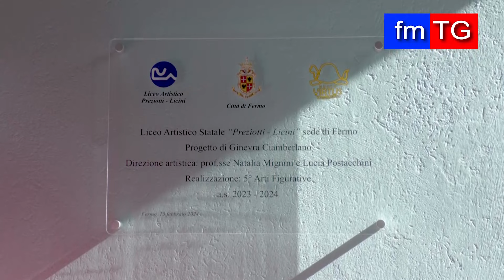Murales degli studenti abbellisce la piscina di Fermo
FM TG di venerdì 16 febbraio 2024 in onda su Fmtv canale 75 DTT marche e in streaming su